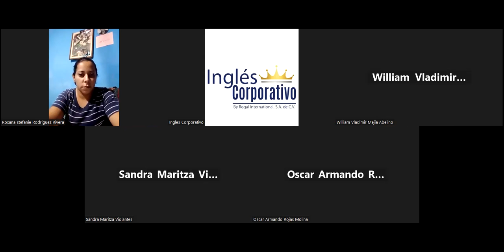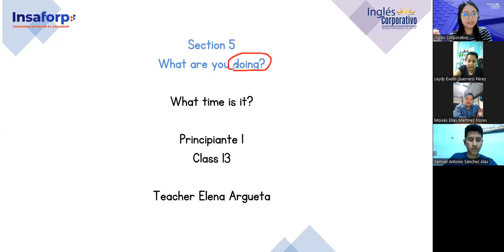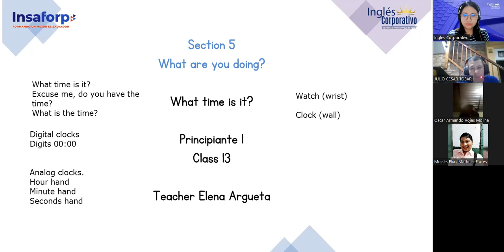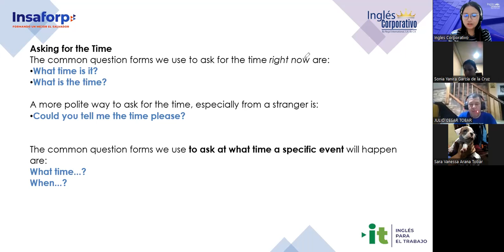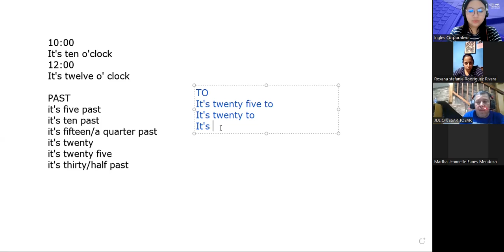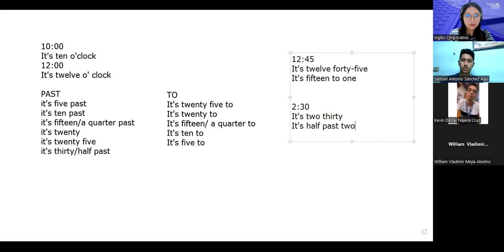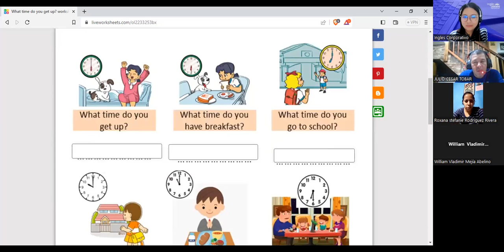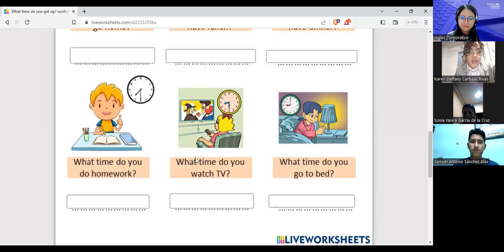Sesion 13-12/6/2023-FI-REGAL-12-Argueta- Telling the time